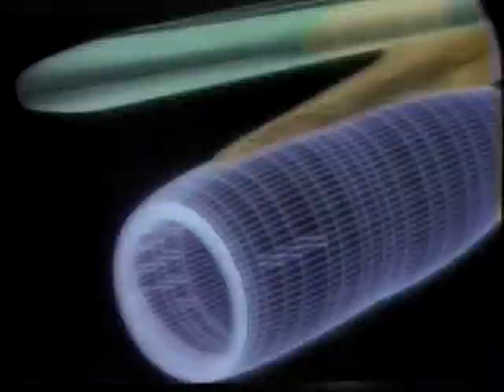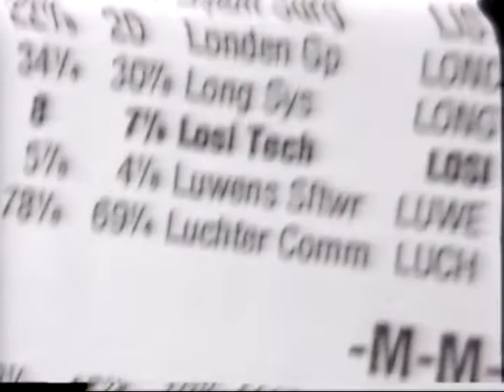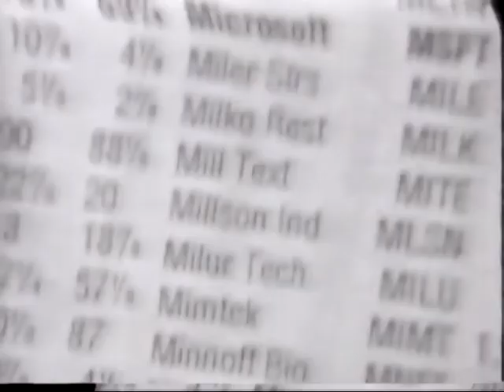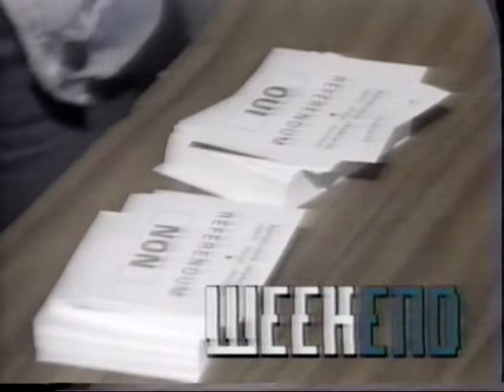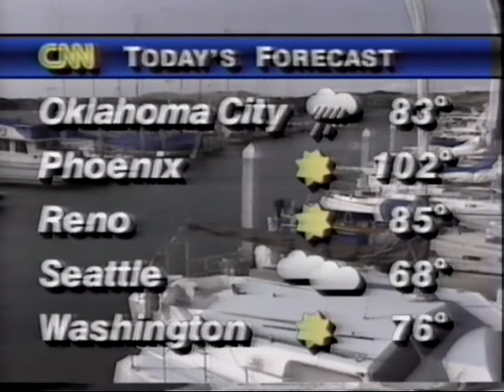19920920 CNN Evans & Novak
September 20, 1992 CNN Evans & Novak excerpt.
Roland Evans and Robert Novak interview Sen. John McCain R-AZ and Rep.  Dave McCurdy D-OK.
14 minutes.